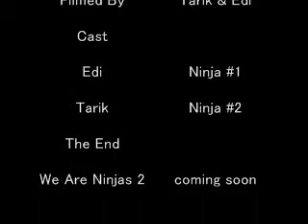We Are Ninjas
Tarik and Edi are making a super funny video